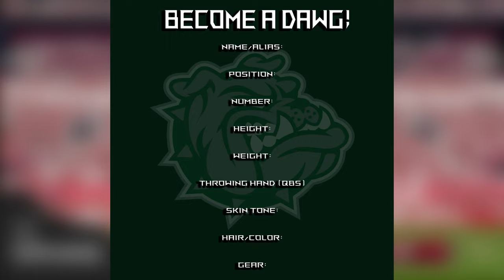BECOME A PLAYER IN MY COLLEGE FOOTBALL 25 TEAMBUILDER DYNASTY!!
You guys loved the SJU Dynasty in NCAA 06. So we doing it again... on College Football 25.

So this is what i need:

Name/Alias:

Position:

Number:

Height:

Weight:

Throwing Hand (QBs)

Skin Tone:

Hair/Color:

Gear: